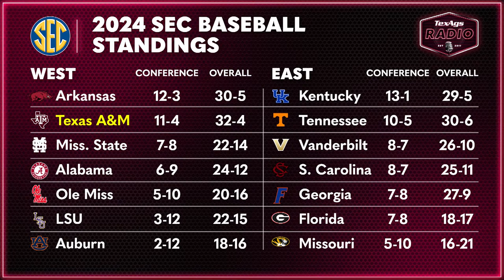TexAgs Radio LIVE: MON, April 15 feat. Billy Liucci, David Nuño, OB, Jim Schlossnagle & more!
Monday’s show featured the GO Hour with TexAgs columnist and Heisman Trophy voter Olin Buchanan in hour one as OB gave his thoughts on Aggie baseball’s sweep of #6 Vanderbilt, Aggie football’s strong recruiting weekend and much more. The second hour began with Texas A&M head baseball coach Jim Schlossnagle as he broke down the Maroon and White’s sweep of the Commodores and looked ahead to the midweek matchup with Air Force. TexAgs baseball analyst Ryan Brauninger gave his take on the Ags impressive weekend and Kay Naegeli presented another edition of Around Aggieland to close out the hour. The third and final hour heard TexAgs co-owner and executive editor Billy Liucci. Liucci recapped Aggie baseball’s sweep of #6 Vanderbilt, broke down Aggie football’s latest commitments and much, much more.

Segments:
(9:20) GO Hour with Olin Buchanan
(1:09:40) Jim Schlossnagle
(1:32:45) Ryan Brauninger
(2:00:15) Around Aggieland with Kay Naegeli
(2:09:40) Billy Liucci